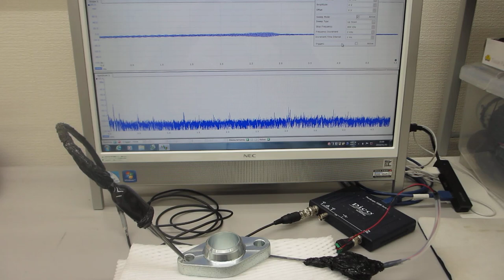超音波技術の基礎実験：表面弾性波の応用（表面検査技術開発）ーーオシロスコープ（100ＭＨｚ）の発振機能（ＡＷＧ）を利用した、超音波プローブの評価技術ーー（超音波システム研究所）